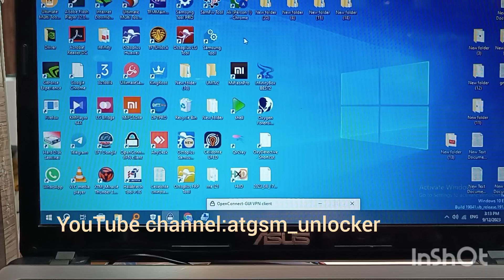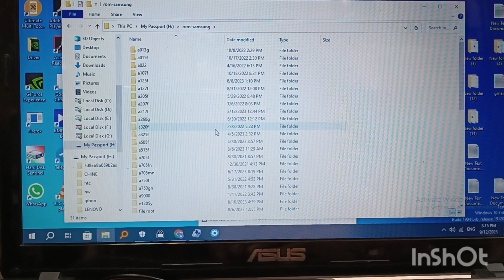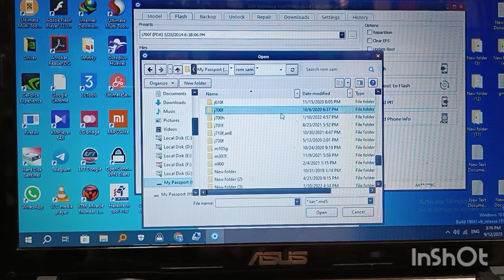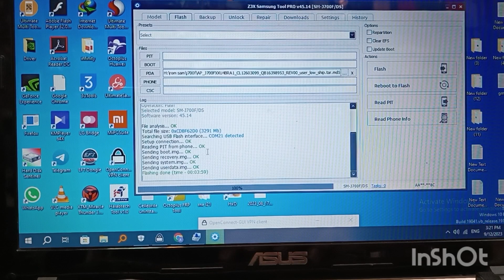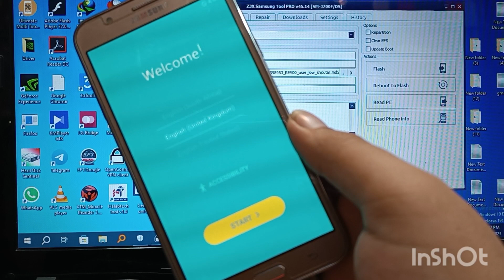repair boot 🛠️ Fix hang on Logo Samsung j700f &All Samsung with z3x pro 😍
Fix hang on Logo Samsung j700f
 All Samsung j700,j500,j320,j100,j110,j111,a500,a510,a520
g610f,g570f